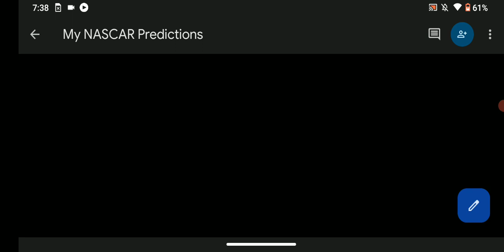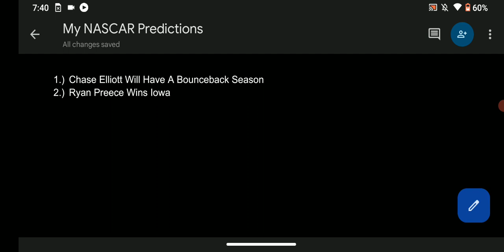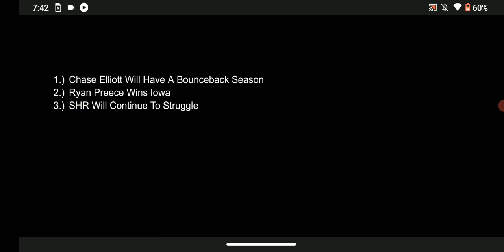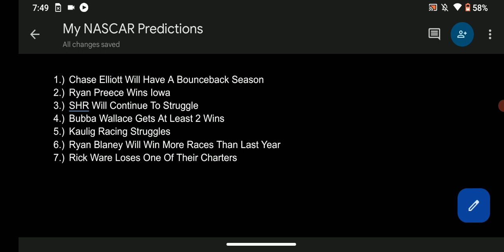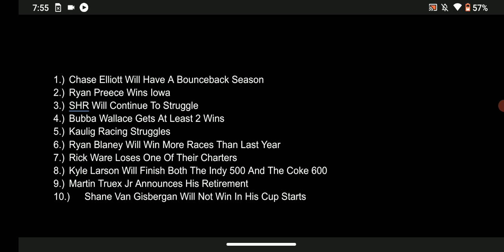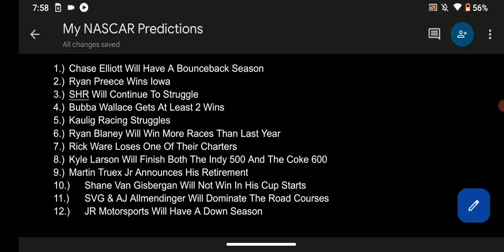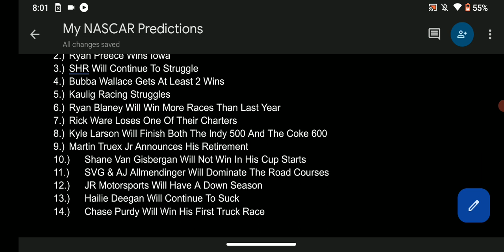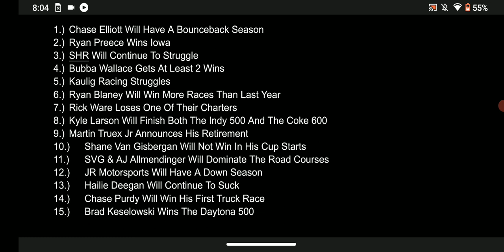My 2024 NASCAR Predictions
My early predictions for the 2024 NASCAR season.